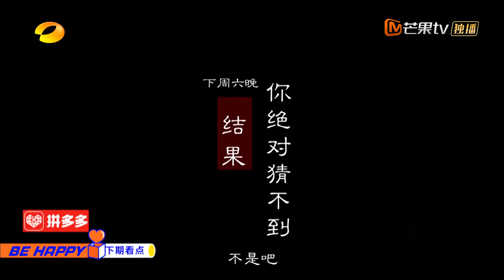《快乐大本营》20201107期：周深推荐暖冬好物遭嫌弃 谷智鑫曾毅陪你温暖过冬 Happy Camp丨MGTV